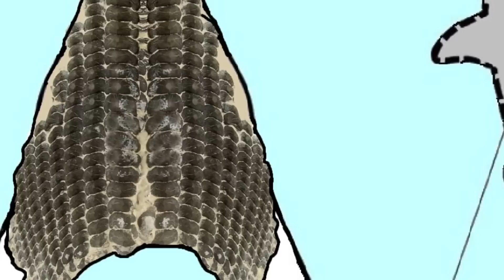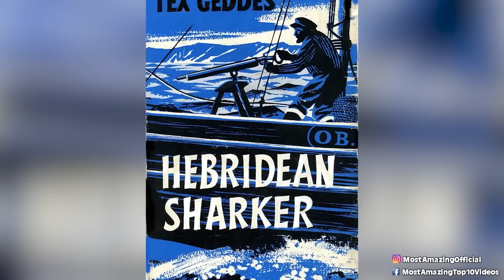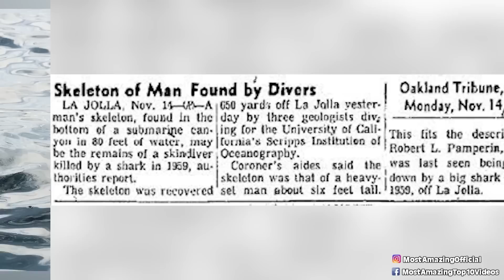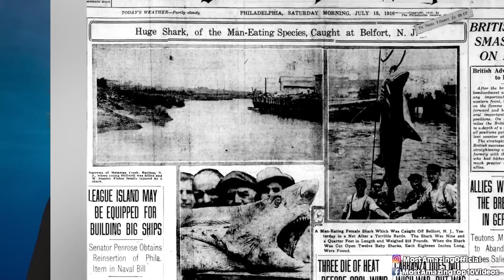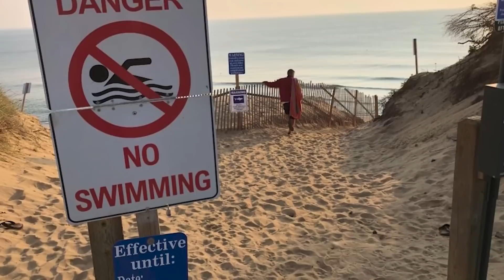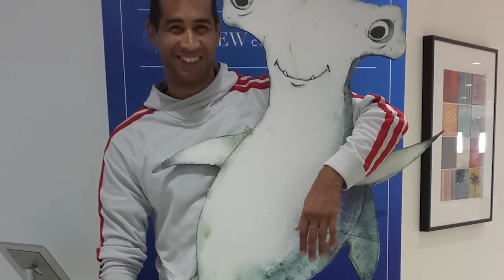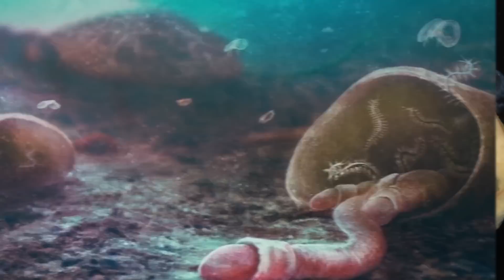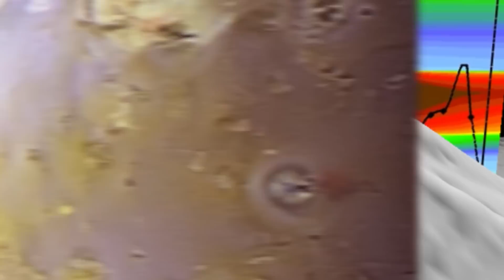Megalodon Encounters That People Swore Were Real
Dive deep into the mysterious world of Megalodon encounters, as we explore chilling tales that people swore were real! The Megalodon, a prehistoric shark thought to have gone extinct millions of years ago, is the stuff of legends. But what if these enormous predators still lurk in the depths of our oceans? In this thrilling video, we investigate the most compelling encounters and sightings that have left people convinced that Megalodon is still alive. Do you have the courage to face the ocean's most fearsome beast?

Timecodes:
00:00 - 1. The Mysterious Deep Sea Photo
14:45 - 2. The Australian Fishing Boat Incident
28:17 - 3. The Terrifying South African Encounter
42:09 - 4. The Monster of the Mariana Trench
55:53 - 5. The Google Earth Megalodon Discovery